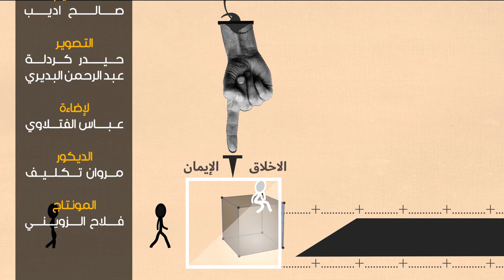مكعبات رمضانية -10